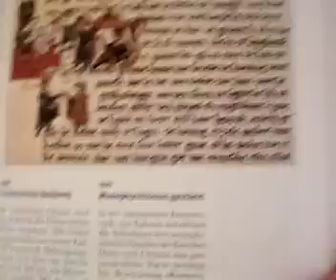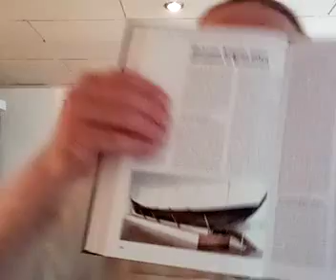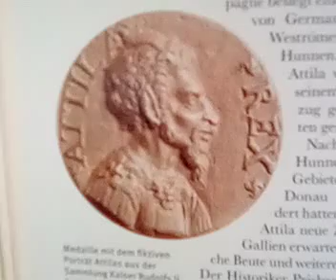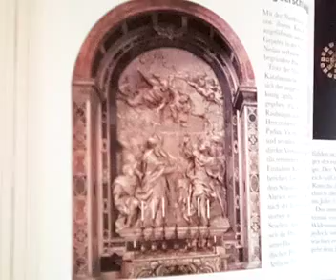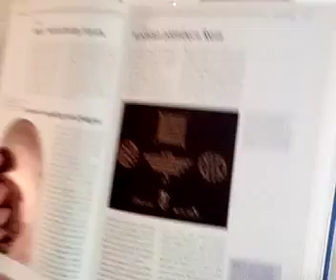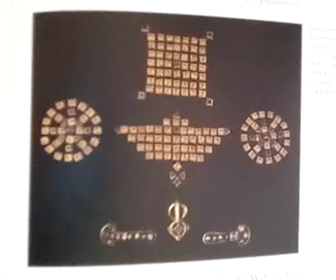Egon Dombrowsky 26 07 2020 256 Stunde zur Weltgeschichte 774 Geschichtsstunde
256. Stunde zur Weltgeschichte – 774. Geschichtsstunde (Hunnen – Attila wird Alleinherrscher / Chinesische Mauer – Chinesische Bollwerk / Ephesos – Monophysitismus gestärkt / Sachsen, Angeln, Jüten – Germanen in Britannien / Katalaunische Felder – Hunnen erleiden Niederlage / Konzil zu Chalkedon stärkt Leo I. / Brigid – Nationalheilige Irlands / Hunnenreich endgültig zerschlagen / Vandalen plündern Rom) 445 bis 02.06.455